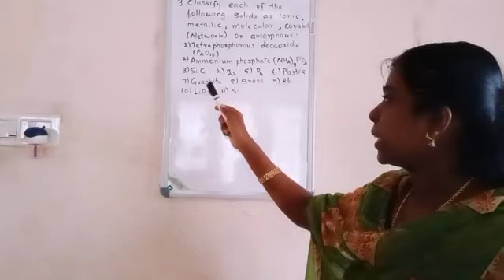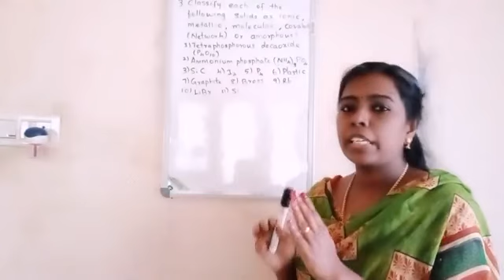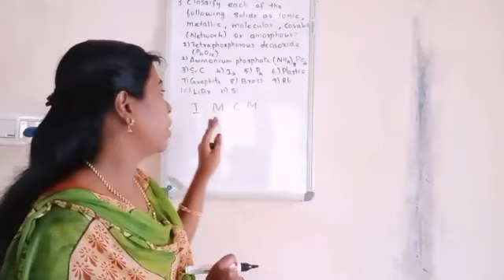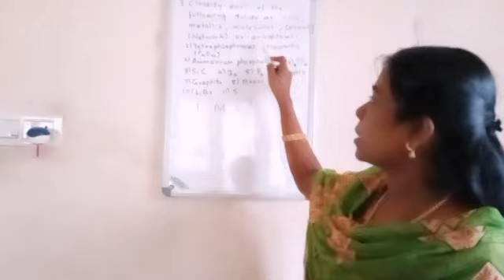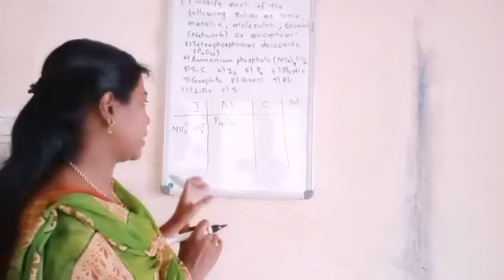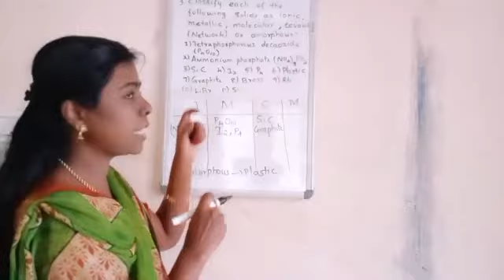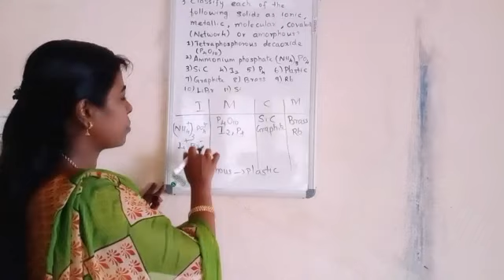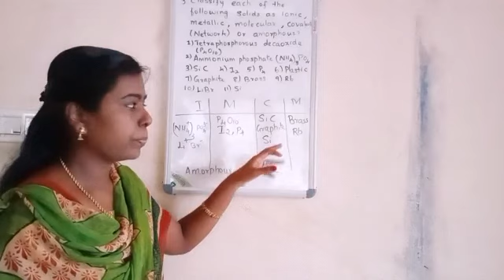Classify each of the following solids as ionic,metallic,molecular, covalent and amorphous